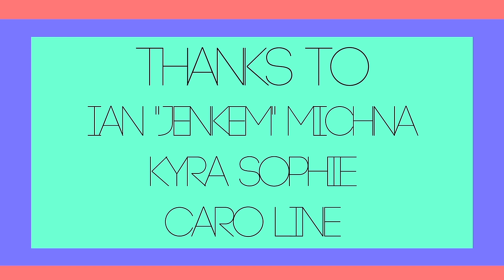LEFT BOY-OUTRO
SHARE WITH YOUR FAVORITE BLOGS! FOLLOW @LEFTBOY
OUTRO IS AN ORIGINAL COMPOSITION BY LEFT BOY, CO-PRODUCED BY SIMON HERZOG, CO-DIRECTED BY MAX PAPADOP